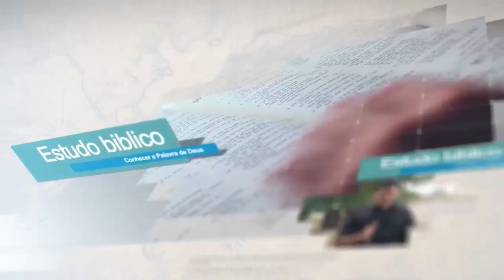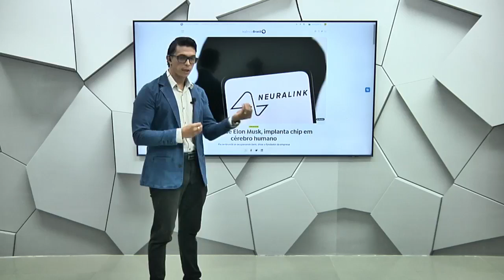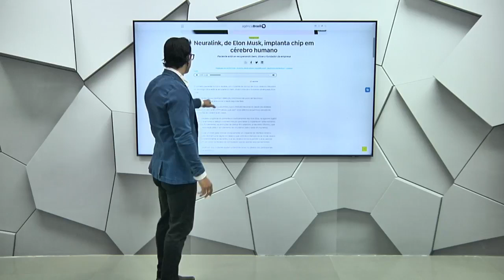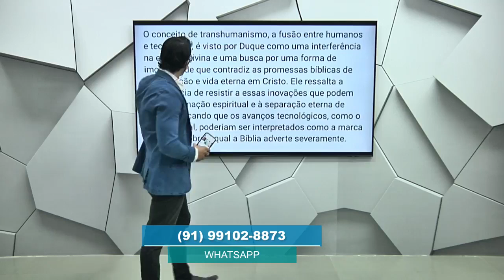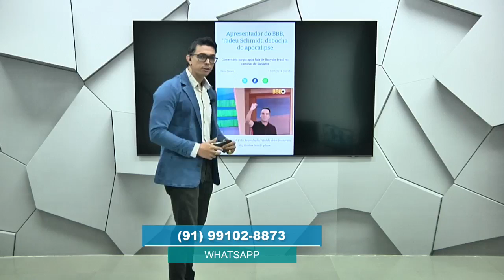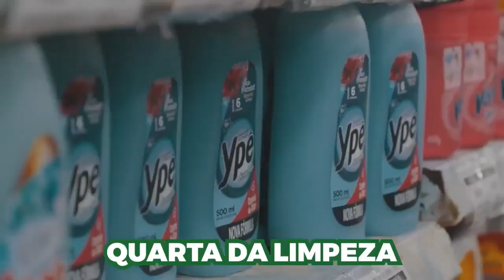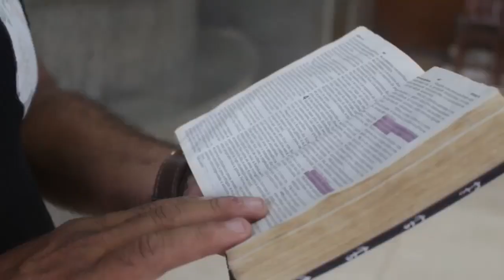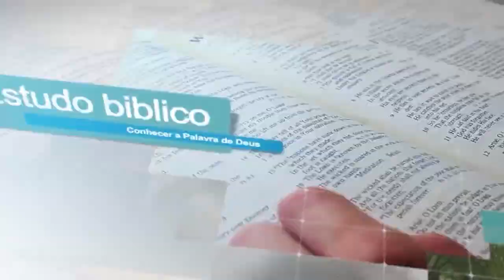Impacto da Fé - 13/02/2024 (Programa Completo)